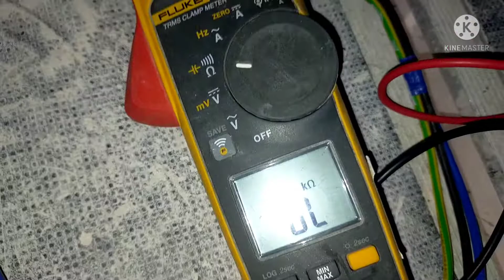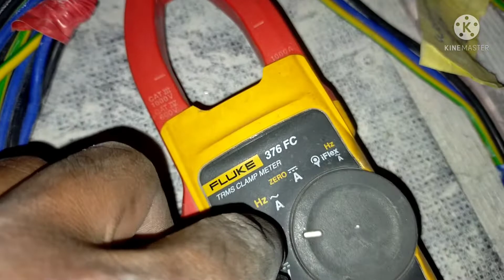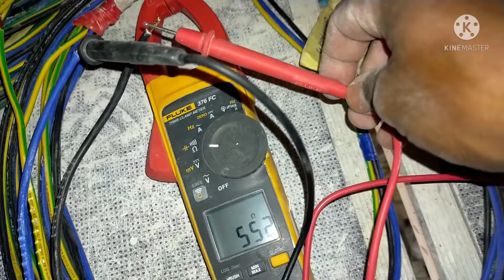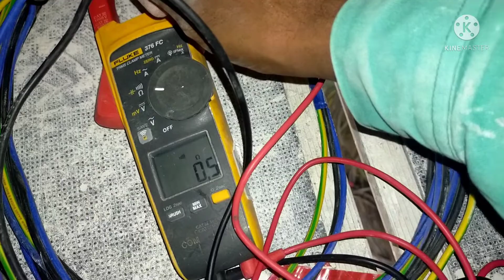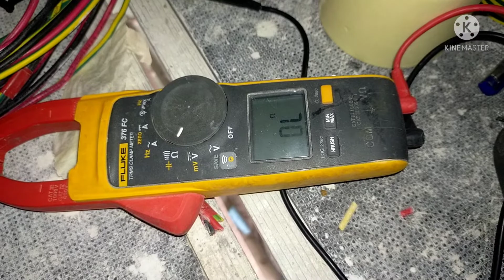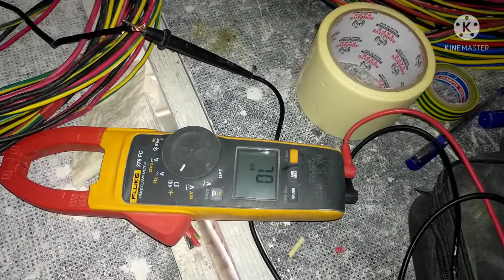wire testing with clamp meter dubai electrician work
es video me aaj ham dekhenge ki dubai me wire ka testing kaise HOTA hai our clamp meter ke sath testing karenge our light wire kaise test karnte hai wo bhi aaj ham dikhayenge our AC ka wiring kaise testing karte hai clamp meter ke sath sab es video me dikhaunga

light wiring with daigram  new video...

intermediate switch wiring connection.